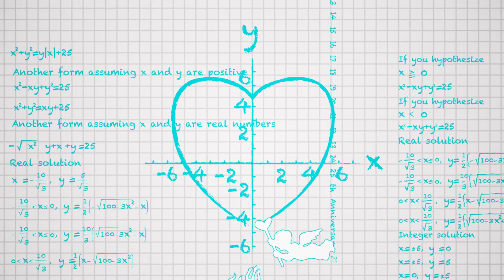25th Anniversary: Lovers' Collection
For this years' festive season, G-SHOCK introduces two pairs of limited-edition watches to commemorate the 25th anniversary of the LOVER'S COLLECTION. Inspired by the "equation of love", these models incorporate the mathematical equation of x2 – | x | y + y2 = 25, which produces a heart, symbolising eternal love between lovers.